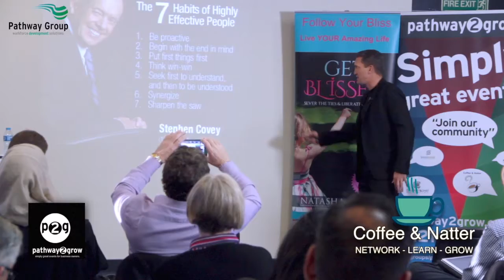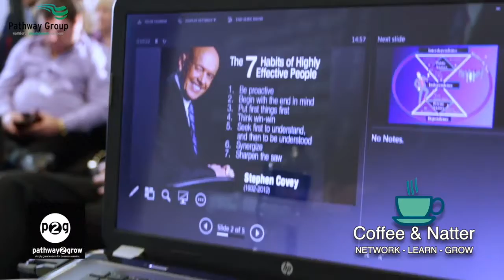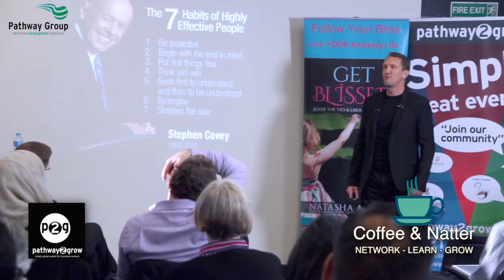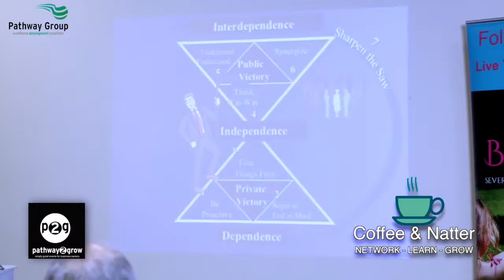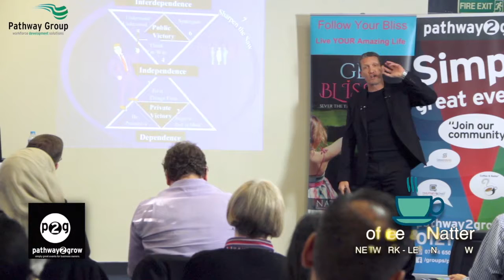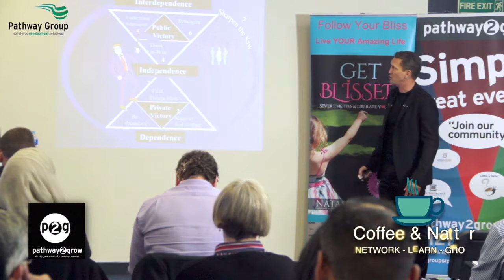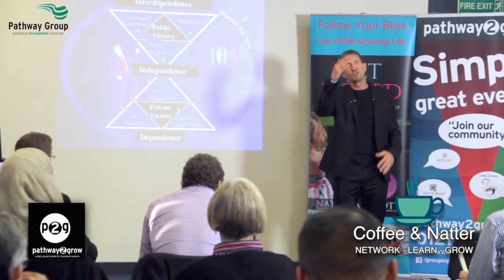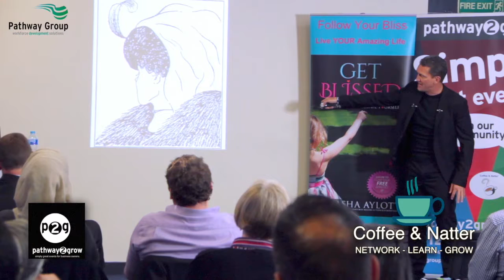THE 7 HABITS OF HIGHLY EFFECTIVE PEOPLE BY STEPHEN COVEY Business Book review by Allan Kleynhans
Business Book review at Coffee & Natter:
THE 7 HABITS OF HIGHLY EFFECTIVE PEOPLE BY STEPHEN COVEY Business Book review by Allan Kleynhans at Pathway2Grow Coffee and Natter networking event.

The Business in this instance is a classic: 7 Habits of Highly Effective People which is powerful and a must read for all business owners and managers
The format of our Coffee and Natter revolves around a key speaker and review of business book. This is a review of a business book from one of our Coffee and Natter events.

If you wish to put yourself as a speaker then contact our National Director

p.s Have you heard of Canny Bites?
Canny Bites is a creation by Safaraz Ali,  Short and easily digestible business wisdom for entrepreneurs and business leaders. Each bite aims to provide personal growth for you wherever you are in your journey.

connect with Safaraz on:
Safaraz Ali